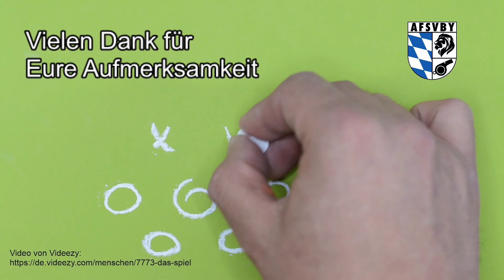Die kleine Regelkunde #6 - Onside Kick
Im heutigen Video aus dem Spiel Kansa - West Virginia sehen wir einen Onside Kick, der vom Kicking Team erobert wird. Doch am Ende liegt eine Flagge auf dem Feld. Wir klären wer welches Foul begangen hat.